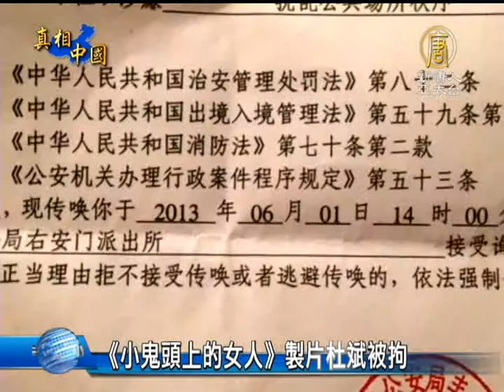《小鬼頭上的女人》製片杜斌被拘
《小鬼頭上的女人》製片杜斌被拘(NTDAPTV) 前《紐約時報》簽約攝影師、紀錄片《小鬼頭上的女人》製片人杜斌，失蹤兩周後，日前，警方向他的家人證實，杜斌已被刑事拘留。但是他的家人一直沒有收到當局發出的行政拘留書，他們已經聘請律師介入。北京維權人士胡佳認為，杜斌被當局抓捕的原因，是因為一部紀錄遼寧「馬三家女子勞教所」酷刑的影片、和一本「六四」書籍。【新唐人亞太台2013年6月15日訊】

杜斌5月31號失蹤至今已經14天，杜斌的妹妹杜繼榮向《大紀元》新聞網表示，她和北京維權人士胡佳14號去北京右安門派出所報案，裡面的警察說，杜斌被國保刑事拘留。可是，她們家人沒有接到通知書。

胡佳在接受《德國之聲》採訪時透露，杜斌失蹤後，杜繼榮在杜斌北京家中看到警察留下的傳喚書，時間是6月1號，但沒有具體的執行單位簽名。

北京人權律師 莫少平﹕「按照法律的規定，公安機關對這個人採取刑事強制措施，無論是拘留還是報檢察院批准逮捕，都應該24小時之內，通知他的親屬或他所在的單位。除了...所謂通知不到。通知書裡面當然涉及到涉嫌的罪名﹑他被關押的場所﹑現在被採取的刑事強制措施的種類，以及具體辦案單位。所以這個是按法律規定是必需的，如果沒有，這是公安機關，它是違法的。」

胡佳說，傳喚書上面的罪名為「擾亂公共秩序」。但他認為，這是當局炮製、國保操刀的又一個「政治案件」。

莫少平﹕「如果涉及到國內安全的一個問題，通常是國保來立案偵查。如果你是簡簡單單的殺人放火﹑偷盜搶劫，那就是刑事，刑偵支隊或者大隊，它來去立案。」

杜斌被當局抓捕的原因，胡佳認為，是因為一部紀錄片、和一本「六四」書籍。

杜斌拍攝的紀錄片《小鬼頭上的女人》5月1號在香港首映，影片揭露了遼寧省瀋陽市「馬三家女子勞教所」對法輪功學員、及上訪民眾的酷刑及奴工黑幕，受到中國大陸和國際社會的關注，因此強化了要求中共終止勞教制度的聲浪。

此外，「六四」前夕，杜斌經歷8年時間收集資料，在香港出版的《天安門屠殺》，同時公開了「六四」的歷史鏡頭及真相。

前《河北人民廣播電台》編輯 朱欣欣﹕「如果某些人認為這個報導不實，你可以走司法的程序，它現在用特務（國保）的方式把他（杜斌）拘起來，實際上恰恰證明了甚麼﹖ 當局的虛弱﹗要真正走法律程序的話，就必須提供相關的證據，來進行調查。中共它不願意走這套程序，就恰恰證明它害怕暴露真相。」

杜斌被拘，妹妹杜繼榮與中國維權律師浦志強、周澤簽定了代理委託書。浦志強曾經代理多起勞教受害者案。他不僅簽下杜斌審查階段的代理律師委託書，連一審、二審的委託也全部都簽了下來。

而香港作家張成覺也對杜斌的勇氣感到敬佩。

香港作家 張成覺﹕「因為法輪功﹑六四都是北京當局最忌諱的事情。杜斌就是在最敏感的兩個話題上刺激了（中共）黨的神經。杜斌先生當然作出了犧牲，他為了維護普世價值﹗或者信仰自由﹗還有恢復歷史真相，冒著受苦的危險，也去揭露真相，這個精神非常可敬﹗」

杜斌被捕前，曾接受《新唐人》節目主持人石濤的專訪。石濤在社群網站表示，杜斌表現出一個中國男人的氣節與骨氣，非常令他敬佩。他呼籲所有的朋友，能夠伸出援手，幫助一個代表著中國人尊嚴的好人﹗